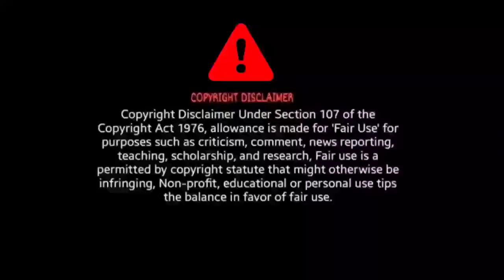Salaar Teaser Reaction | Prabhas, Prashanth Neel, Prithviraj, Shruthi H | Ravi Basrur | Vijay K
BroSis Reaction

Credit - Hombale Films